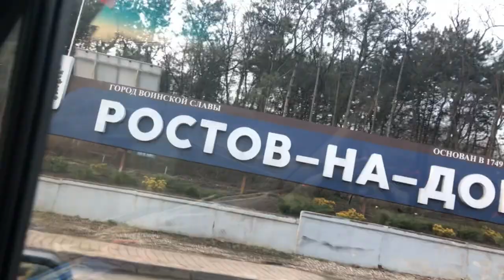KurashTeam: тренировка в г. Аксай 22.12.2019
Тренировка мотошколы KurashTeam в г. Аксай 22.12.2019!

Видео и монтаж @kurash101mx

Мой аккаунт инстаграм @kurash101mx
Инстаграм мотошколы @kurashteam
Экипировка + запчасти @58_mx_shop
Сервис, обслуживаниу и тюнинг @rs_tech_workshop
Графика на мотоцикл @sm_graphics
Запчасти @mehanika.rus
Глушитель @hgs_ru
Sound EO Cold World Freestyle